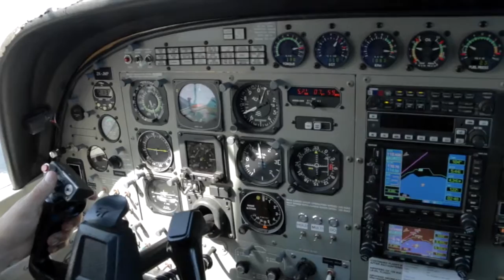VALERIE - 150217 - VALERIE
VALERIE - Taupo Tandem Skydiving Selfie Cam - VALERIE